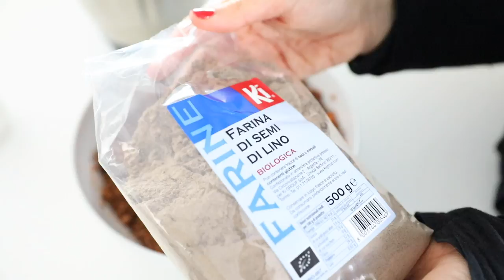"""PIZZA""" RAW VEGAN (con semi di lino) con crema di anacardi e paprika affumicata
I miei video non contengono pubblicità perché non sono monetizzati.
 Grazia Giulia (IAIA) Guardo

Stakanovista di Sogni.
🍃Made in Sicily, Hyperuranium resident
Imprenditrice, Illustratrice, Blogger.
99% vegan food 1% vegetarian
🍃INSTAGRAM: @iaiaguardo / @maghetta

LA MIA PAGINA FACEBOOK: GIKITCHEN

❤ RUNLOVERS
La comunità italiana di Running più famosa e divertente.

Il mio libro LE RICETTE DI MAGHETTA STREGHETTA  -edito da Mondadori-  Il mio ricavato va alla Ricerca per il Cancro.
Più di 80 FumettoRicette
❤ CHI SONO
Mi chiamo Grazia Giulia Guardo ma basta iaia.  Sono nata in Trinacria  il 12 12 alle 12. Il mio Nome e Cognome è formato da 12 lettere. Sono la dodicesima nipote. Ho perso 80 chili molti dei quali al cervello. Sostanzialmente do i numeri, anche se è tutto vero.
Disegno, Fotografo, Scrivo e Cucino. Racconto e tratteggio storie. Vivo in diversi iperurani e qualche volta, se ne hai voglia,  ti ci porto con la biga alata.
I disegni e la grafica sono curati da me.
Maghetta è coperta da Copyright ed è un MARCHIO REGISTRATO ©